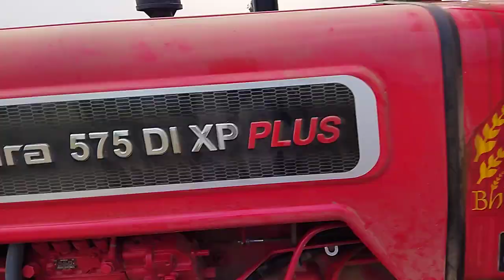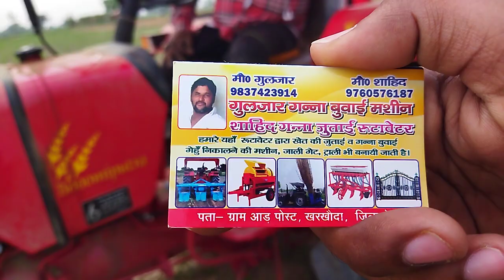Mahindra 575 DI m lift वाला किसान ने बताई कमी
New video

 स्वागत है आपका "Kisan King" चैनल में ,
 यह चैनल नए / पुराने ट्रैक्टरों के बारे में सुझाव देता है और किसानों से उनका एक्सपीरियंस पूछते हैं और उनको भी बताता है जो बेचे जा रहे हैं।

अस्वीकरण - कुछ सामग्री का उपयोग उचित उपयोग के तहत शैक्षिक उद्देश्य के लिए किया जाता है। गैर-लाभकारी, शैक्षिक या व्यक्तिगत उपयोग उचित उपयोग के पक्ष में संतुलन का सुझाव देता है।

मैं ऐसी किसी भी सामग्री का स्वामी नहीं हूं, जिसका उपयोग मैंने अपने वीडियो में किया हो, जैसे कि Google या किसी अन्य सहायक साइट से चित्र या वीडियो जैसे सभी संसाधन जो हमें अपने वीडियो को अच्छी तरह से या गहराई से समझाने में मदद करते हैं, इसलिए मैं अपने सभी कार्य का श्रेय Google या किसी अन्य साइटों को देता हूं। अगर मैंने किसी अन्य सामग्री का उपयोग किया है तो मैं निश्चित रूप से उसे श्रेय दूंगा धन्यवाद मुझे आशा है कि सभी मालिक मेरे लिए समझेंगे यदि मैंने अपने वीडियो में कुछ सामग्री का उपयोग किया है
धन्यवाद।

WELCOME TO KISAN KING YOUTUBE CHANNEL
Hello everyone, this channel give informations about new/old tractors which are going to sold.